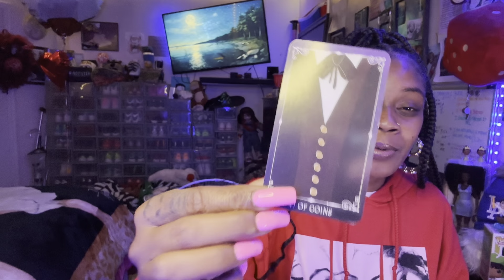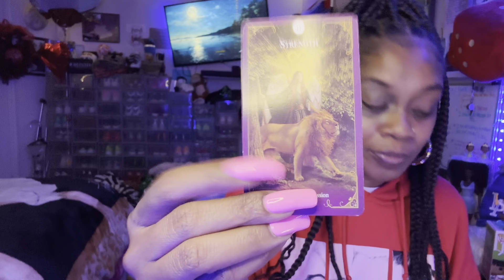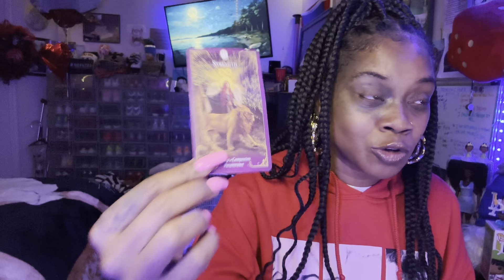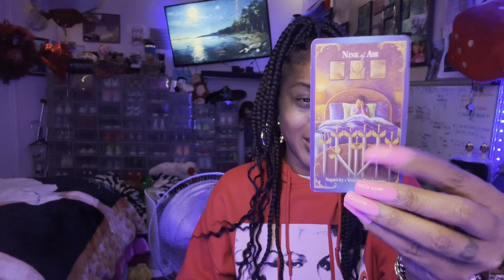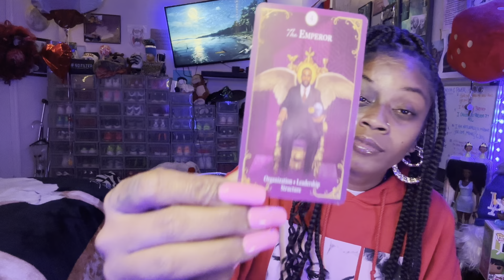AQUARIUS ♒️💨” CONFIDENCE IS YOUR KEY 222 SUCCESS”